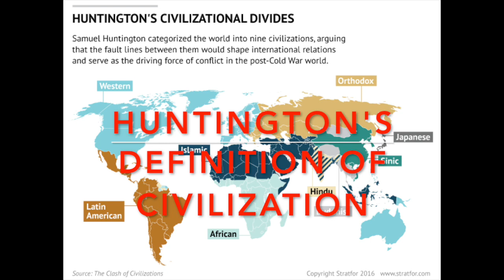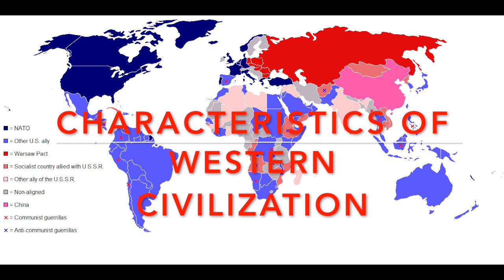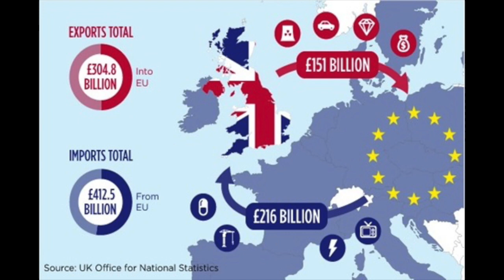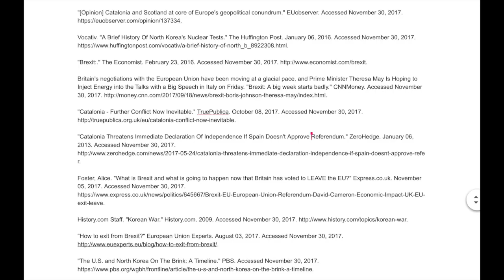Western Civilization- Catherine & HP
This video is about Western Civilization